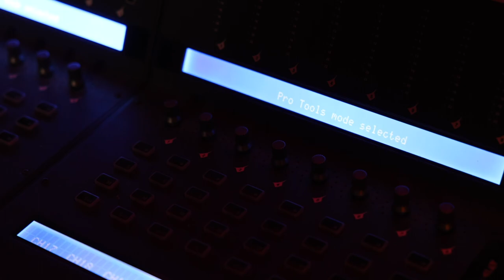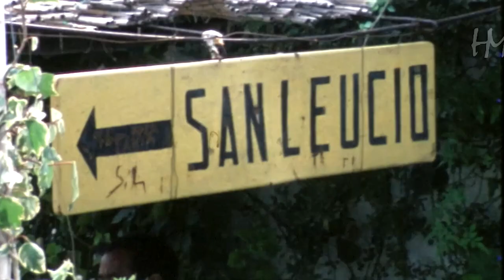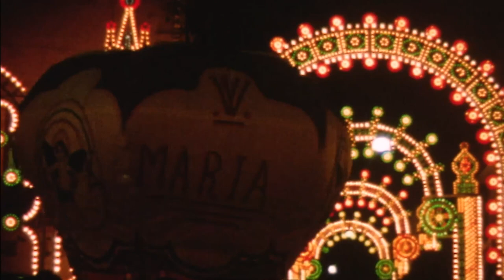4 visions - Esplorazioni sonore / il video-racconto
Il vecchio cinema di famiglia può essere un contenuto d'arte contemporanea e può aiutare ad arricchire la prospettiva culturale e turistica della nostra Puglia?

Da questa domanda nasce 𝟰𝗩𝗶𝘀𝗶𝗼𝗻𝘀 – 𝗘𝘀𝗽𝗹𝗼𝗿𝗮𝘇𝗶𝗼𝗻𝗶 𝗦𝗼𝗻𝗼𝗿𝗲: insieme a Home Movies - Archivio Nazionale del Film di Famiglia  abbiamo scelto di recuperare gli sguardi privati e le visioni inedite dei luoghi pugliesi attraverso la produzione di accurate sonorizzazioni insieme a 4 producer di musica elettronica che conoscono bene il nostro sguardo sul mondo: Indian Wells, Matilde Davoli, Nother e MAKAI.   A guidare il gruppo, la direzione artistica di Corrado Nuccini. Al nostro fianco, Almanacco Press che si è occupato di raccontare attraverso il proprio occhio illustrativo i corti scelti.

🤝 4visions è sostenuto da Teatro Pubblico Pugliese, all’interno della programmazionePuglia Sounds Producers 2023.